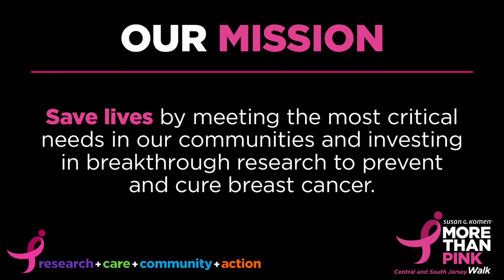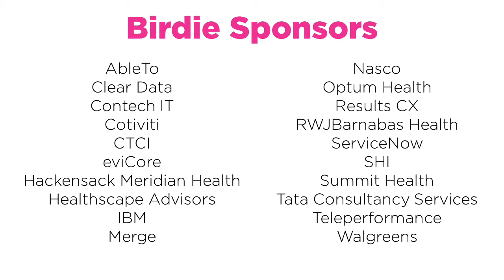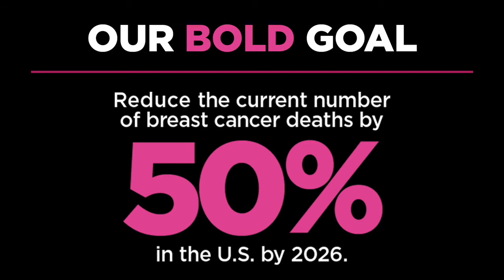Golf for the Cure - June 14, 2021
Presented by Horizon Blue Cross Blue Shield - Benefiting Susan G. Komen